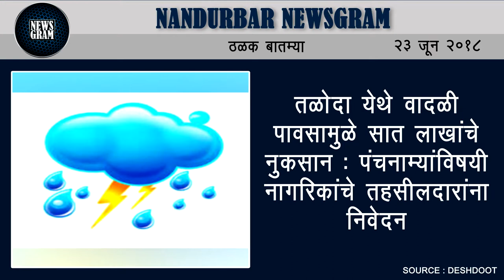Nandurbar Newsgram | Nandurbar News | Today's News Headlines | 23 June 2018